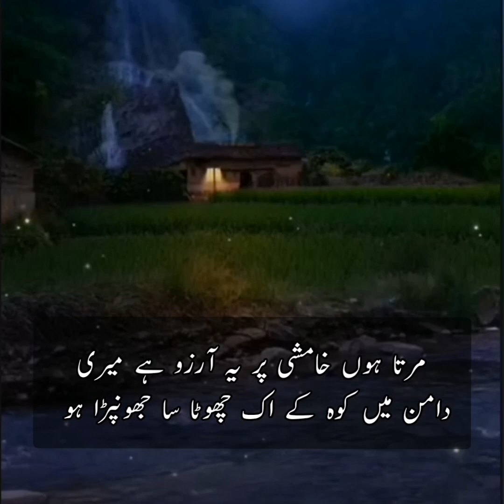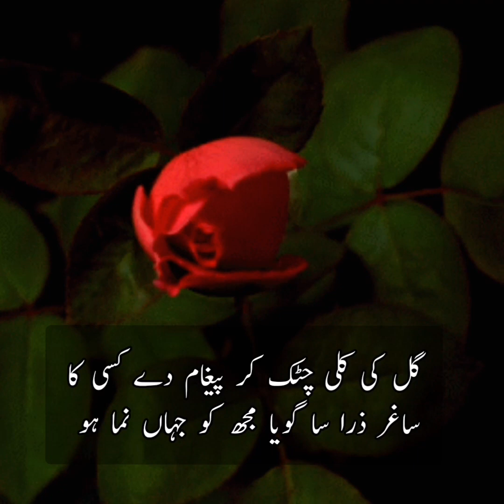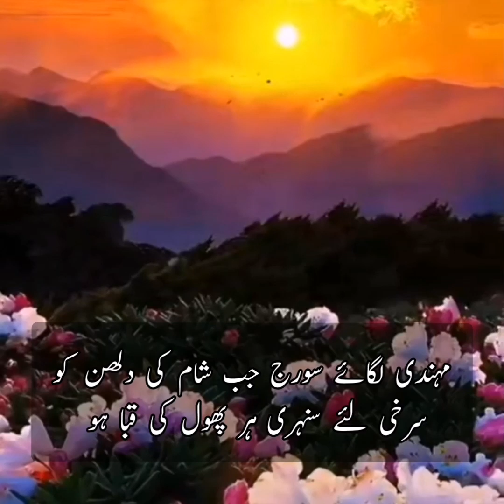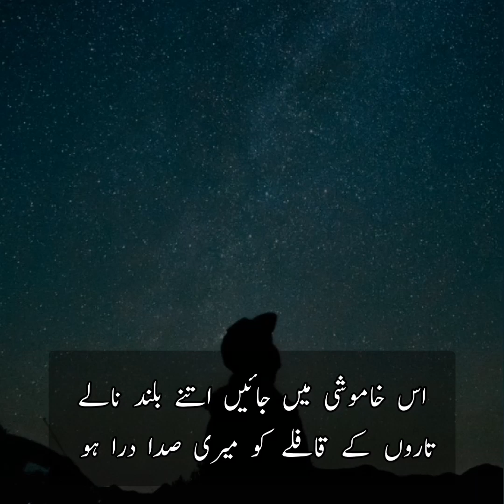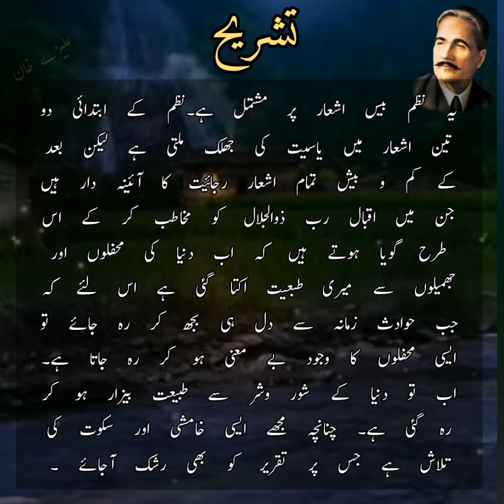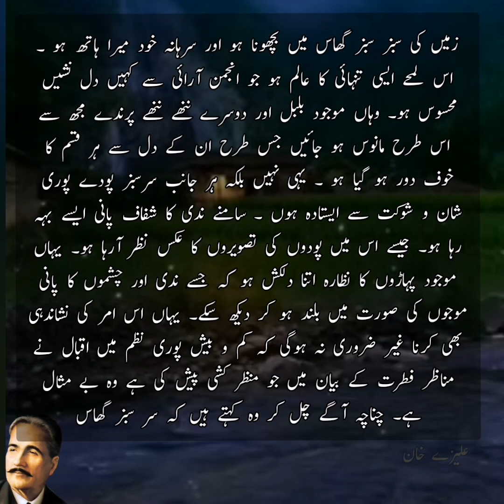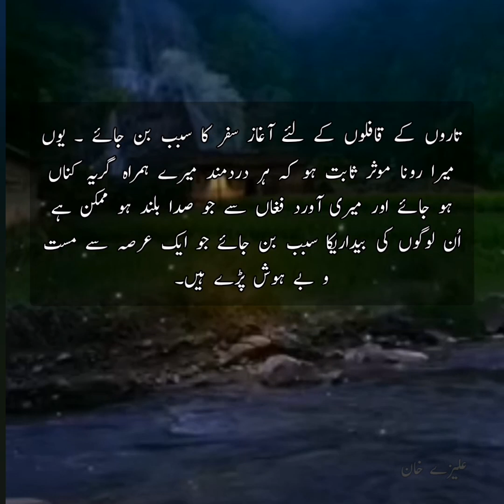Allama Iqbal Poem "Aik Arzoo" With Explanation |Heart Touching Poem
Aik Aarzu |Bang e Dara 19 |Allama Iqbal Poetry | A Longing | Iqbaliyat |

Nazm: Aik Arzoo
Book: Bang-e-Dra 19
By Dr. Allama Muhammad Iqbal

I love Allama iqbal all ghazal and kalam. Dr Allama iqbal biggest urdu poet. i love Allama iqbal all poetry. This is very heart touching & emotional poetry of Allama iqbal .i really love this iqbal kalam.

Sir Muhammad Iqbal, widely known as Allama Iqbal was a poet, philosopher and politician, as well as an academic, barrister and scholar in British India who is widely regarded as having inspired the Pakistan movement. He is called the "Spiritual Father of Pakistan."
Born: November 9, 1877, Punjab Province
Died: April 21, 1938, Lahore
Poems: Lab Pe Aati Hai Dua, shikwa, jawab e shikwa, hamdardy, parinday ki faryad, maa ka khwab, jugnoo...

Education: Ludwig Maximilian University of Munich
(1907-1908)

ایک آرزو
دنیا کی محفلوں سے اکتا گيا ہوں یارب
کیا لطف انجمن کا جب دل ہی بجھ گیا ہو
شورش سے بھاگتا ہوں ، دل ڈھونڈتا ہے ميرا
ايسا سکوت جس پر تقرير بھی فدا ہو
مرتا ہوں خامشی پر ، يہ آرزو ہے ميری
دامن ميں کوہ کے اک چھوٹا سا جھونپڑا ہو
آزاد فکر سے ہوں ، عزلت ميں دن گزاروں
دنيا کے غم کا دل سے کانٹا نکل گيا ہو
لذت سرود کی ہو چڑيوں کے چہچہوں ميں
چشمے کی شورشوں ميں باجا سا بج رہا ہو
گل کی کلی چٹک کر پيغام دے کسی کا
ساغر ذرا سا گويا مجھ کو جہاں نما ہو
ہو ہاتھ کا سرھانا سبزے کا ہو بچھونا
شرمائے جس سے جلوت ، خلوت ميں وہ ادا ہو
مانوس اس قدر ہو صورت سے ميری بلبل
ننھے سے دل ميں اس کے کھٹکا نہ کچھ مرا ہو
صف باندھے دونوں جانب بوٹے ہرے ہرے ہوں
ندی کا صاف پانی تصوير لے رہا ہو
ہو دل فريب ايسا کہسار کا نظارہ
پانی بھی موج بن کر اٹھ اٹھ کے ديکھتا ہو
آغوش ميں زميں کی سويا ہوا ہو سبزہ
پھر پھر کے جھاڑيوں ميں پانی چمک رہا ہو
پانی کو چھو رہی ہو جھک جھک کے گل کی ٹہنی
جيسے حسين کوئی آئينہ ديکھتا ہو
مہندی لگائے سورج جب شام کی دلھن کو
سرخی ليے سنہری ہر پھول کی قبا ہو
راتوں کو چلنے والے رہ جائيں تھک کے جس دم
اميد  ان کی ميرا ٹوٹا ہوا ديا ہو
بجلی چمک کے ان کو کٹيا مری دکھا دے
جب آسماں پہ ہر سو بادل گھرا ہوا ہو
پچھلے پہر کی کوئل ، وہ صبح کی مؤذن
ميں اس کا ہم نوا ہوں ، وہ ميری ہم نوا ہو
کانوں پہ ہو نہ ميرے دير وحرم کا احساں
روزن ہی جھونپڑی کا مجھ کو سحر نما ہو
پھولوں کو آئے جس دم شبنم وضو کرانے
رونا مرا وضو ہو ، نالہ مری دعا ہو
اس خامشی ميں جائيں اتنے بلند نالے
تاروں کے قافلے کو ميری صدا درا ہو
ہر دردمند دل کو رونا مرا رلا دے
بے ہوش جو پڑے ہيں ، شايد انھيں جگا دے